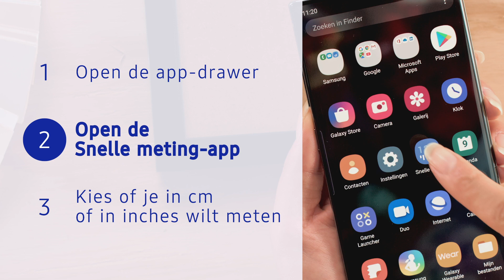Snelle meting: objecten opmeten met je telefoon | Samsung & You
In deze video laten we je zien hoe de Snelle meting-app op de Samsung Note 10 gebruikt. Deze app verandert jouw toestel in een meetlat waardoor je objecten kunt opmeten met je telefoon.

Je kunt precies zien hoe ver een object is en hoe groot het object is. Je gebruikt de Snelle meting-app als volgt.

00:15 Stap 1. Open de app-drawer
00:18 Stap 2. Open de Snelle meting-app
00:22 Stap 3. Kies of je in cm of in inches wilt meten
00:26 Stap 4. Scan het gebied om je heen

Je kunt nu beginnen met objecten meten

00:30 Stap 5. Richt de camera op het object dat je wilt meten en zorg dat deze op de juiste afstand en met de juiste belichting in beeld staat.

Het object wordt nu gemeten. Nadat je een object gemeten hebt, kun je hem vastpinnen.

00:41 Stap 6. Druk op het pin-icoon

Zo blijven de metingen in beeld, zelfs als je de camera verplaatst.

00:47 Stap 7. Druk op de prullenbak om hem weer te verwijderen

Zo gebruik je de Snelle meting-app op jouw Samsung Note 10